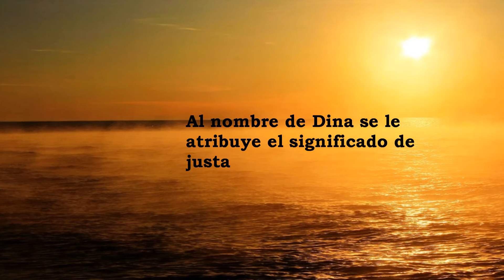Dina, significado y origen del nombre